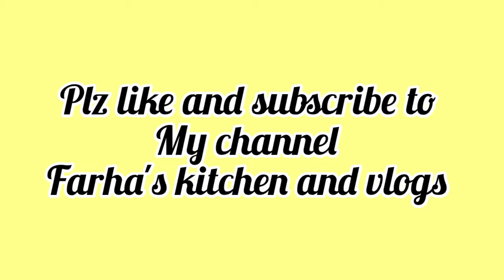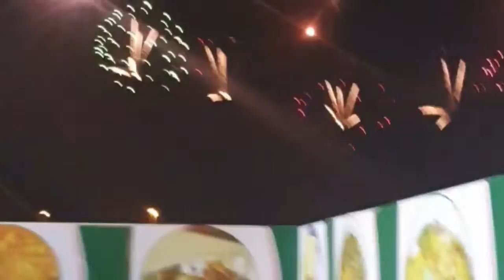Vlog 21: My visit to World famous Global Village |Dubai Global Village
My visit to World famous Global Village |Dubai Global Village

Farha's kitchen and vlogs

Today I am going to show you to the ultimate tourist destination of UAE "Global Village "
it is the most happening place of UAE.it is ultimate tourist attraction.its a place where people of any age can enjoy.

Global Village in Dubai is located on Sheikh Mohammed Bin Zayed Road Dubai. It combines cultures of 90 countries across the world at one place. It claims to be the world's largest tourism, leisure, shopping and entertainment project. It is the region's first cultural, entertainment, family and shopping destination. Every year, it has over 5 million visitors over an area of 17,200,000 sq ft (1,600,000 m2).[2] The current admission fee is AED 15.

Global Village started out in the form of a number of kiosks in January 1997 located on the Creek Side opposite to Dubai Municipality. It then later shifted to the Oud Metha Area near Wafi City for 5 years. Today, Global Village has 6 million visitors at its current location on exit of Sheikh Zayed Exit 37

There are four main sections in the Village. These sections consist of events and concerts, carnivals, food and shopping. The food aisle will have food from all over the world. Concerts, carnivals and shopping are the
 same.

Global Village has one of the largest capacity parking in Dubai with a total capacity of 18300 vehicles. The parking is divided into two main categories. One is general parking which is free of cost while other is paid parking known as VIP Parking. There is valet parking available as well. The parking has a free train and shuttle bus to and from the park.

There’s something magical about Global Village as it celebrates its Silver Anniversary this year. Part theme park, part market, Global Village features 78 cultures in 26 pavilions with 3,500 displays from countries near and far where visitors can pick up traditional handicrafts and snacks from over 200 eateries.
This festival park brings cultures together as visitors discover different parts of the world in just a few hours. The pavilions are designed in the image of iconic structures or local architecture, inviting all to meander from London’s Big Ben to the leaning tower of Pisa in Italy, take selfies against the romantic backdrop of the Taj Mahal or travel back in time to ancient Egypt. For the first time Russia, Cambodia and Vietnam join in the showcase. Children and adults alike will delight in the bright lights and lively atmosphere created by parades and all kinds of shows, from fire-breathing street performances to star-studded concerts and even a brand-new stunt show.

There are 25 pavilions to visit at Global Village Dubai representing 78 nations around the world.